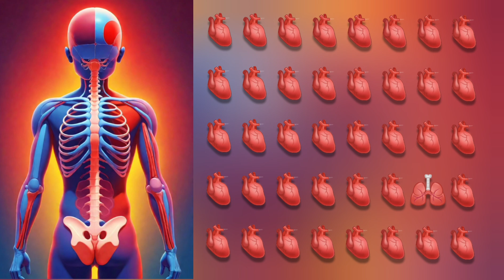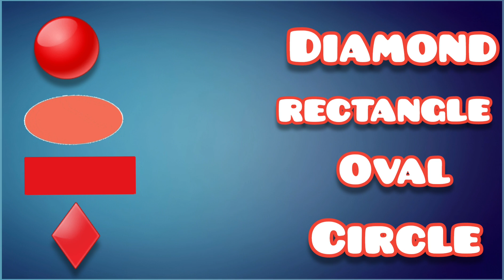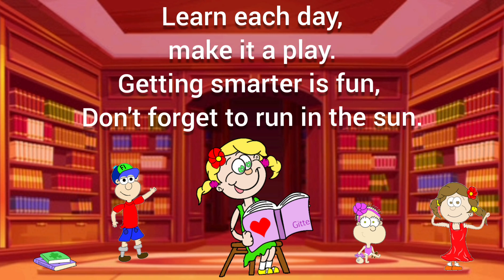Spot the Odd One Out: Fun Educational Game for Kids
Spot the Odd one out | Educational Video for Preschoolers